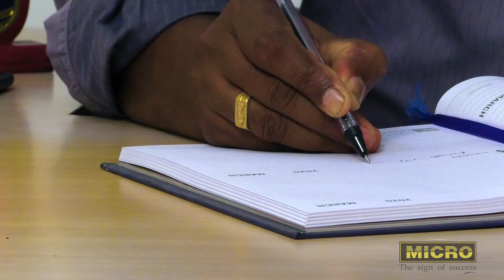ജില്ലാ മജിസ്ട്രേറ്റിന് തെരുവ് നായയുടെ അക്രമം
ബുധനാഴ്ച വൈകുന്നേരം ഏഴുമണിയോടാണ് സംഭവം
മജിസ്ട്രേറ്റിനെ കൂടാതെ രണ്ടു പേർക്കും ഇതേ സമയത്ത് നായയുടെ കടിയേറ്റിട്ടുണ്ട്